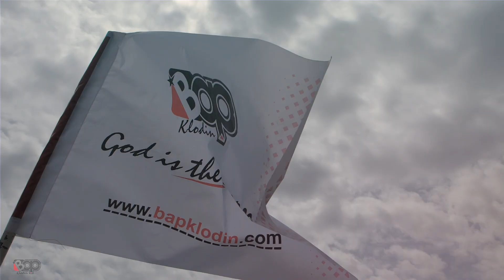Bap Klodin Official Commercial Video 2018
Bap Klodin is into Shirt Printing both Personal and Commercial Banding.

We have exclusive T-Shirt designs for your Birthday, Pre-Wedding shoot and all special events.

Call or WhatApp: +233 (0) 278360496

Bap Klodin, GOD is the Reason